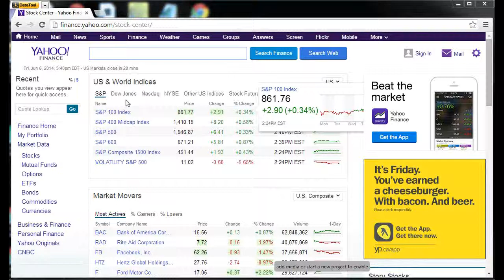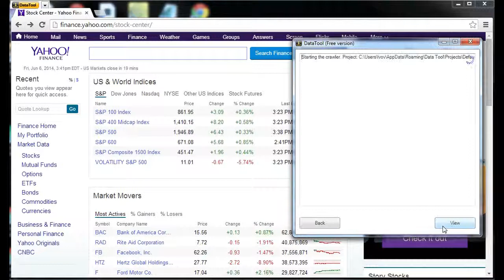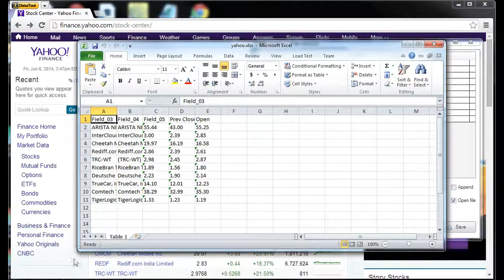Extract data from Yahoo Finance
Extracting data from Yahoo Finance using Data Toolbar